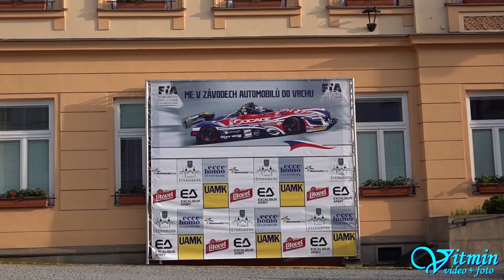Dušan Nevěřil - Norma M20 FC - ME Ecce Homo Šternberk 2019